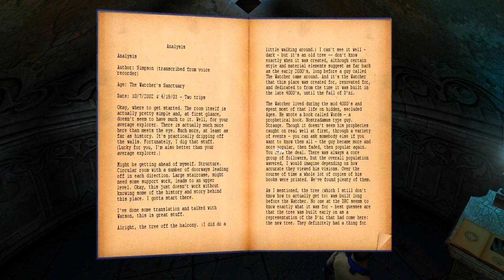Let's Play Uru Live - part 64 - Er'cana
We head into Er'cana, the pellet factory Age.